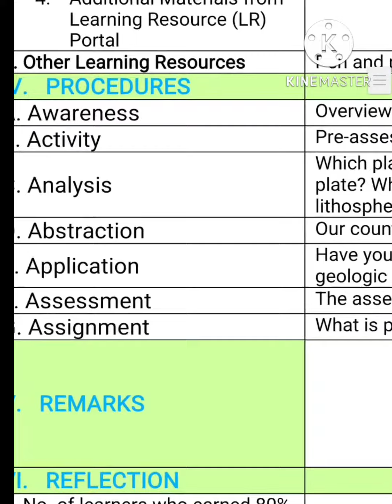Science 10 Sample Lesson plan Quarter 1, Week 1, Day 1: Plate Tectonics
password: _ _ _ 123